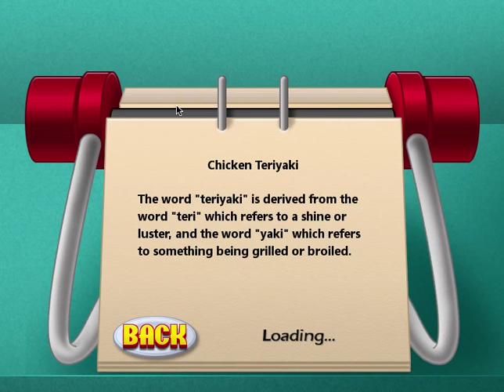Cooking Academy: HATING ON SESAME SEEDS!!!!!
I'm hating on sesame seeds! Jojo out!